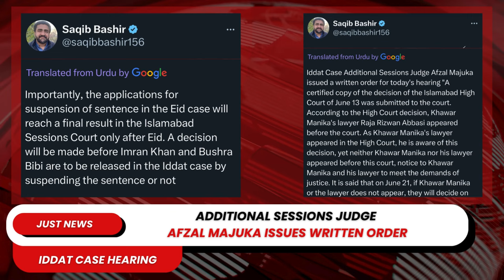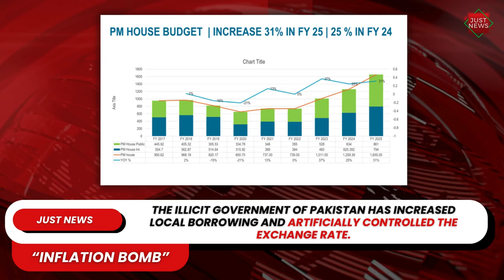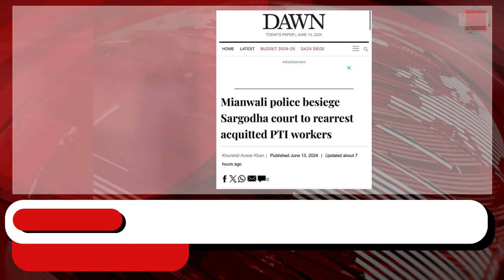Pakistan Global | Top News Stories I June 14th, 2024